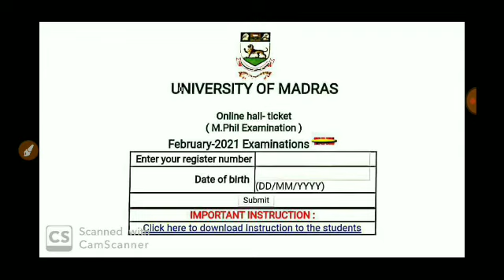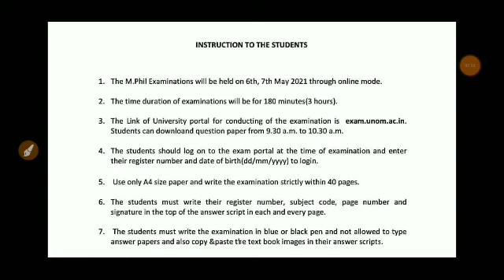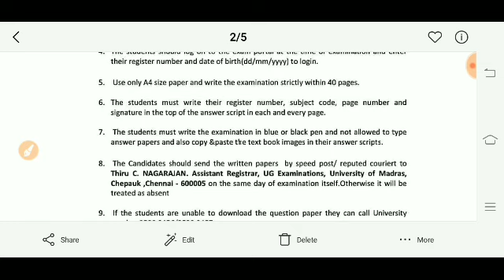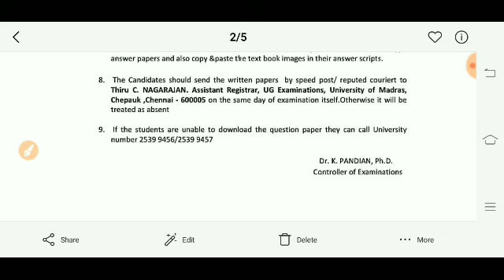Madras University U.G P.G Arrears Examination April May-2021 Latest Update M.phil Exam Online Mode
UGPGARREARSPAPERSREGISTRATION LINK